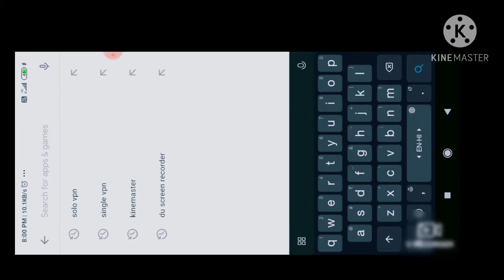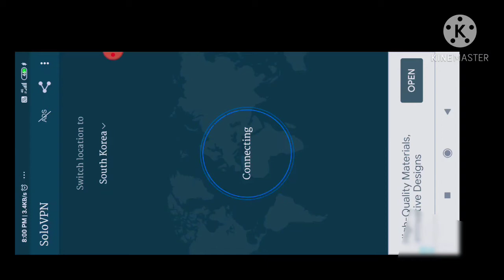How to login in pubg mobile Korean version, pubg mobile kr version me kaise login kre.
Es video me aapko btaya gya hai kaise aap pubg kr version me login kr skte hai, aap jaise hi login kroge aapko notice aaega aap hope less na ho, kyoki there is always a way so aap vpn download krke aap log in kr skte hai. ye link hai solo vpn ka.